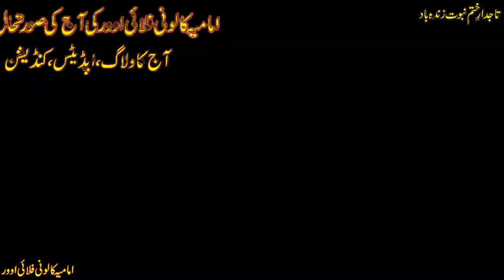Barkat town nala || Beautiful lahore || imamia flyover updates || فلائی اوور Pak flyover Opening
Beautiful lahore || imamia flyover updates || नए फ्लाईओवर अपडेट || فلائی اوور  Pak flyover updates

beautiful flyover in  world || Lahore motorway  flyover ||امامیہ فلائی اوور  ||  नए फ्लाईओवर अपडेट

new flyover updates || Lahore flyover ||امامیہ فلائی اوور  || Pakistan flyover || xyzetc/ नए फ्लाईओवर अपडेट
imamia flyover updates || New Flyover || فلائی اوور || Lahore flyover updates || xyzetc || flyover

new flyover Lahore || flyover updates || فلائی اوور || Pakistan flyover updates || xyzetc636
flyover updates || imamia flyover || new flyover Lahore || فلائی اوور || xyzetc

lahore motorway city
beautiful flyover in the world
largest flyover in the world

imamia colony flyover || flyover updates || new flyover Lahore || imamia flyover updates ||فلائی اوور

imamia colony flyover || flyover updates || imamia flyover updates || امامیہ کالونی فلائی || new fly

imamia colony flyover || flyover updates || imamia flyover || shahdara flyover updates

imamia flyover project | imamia flyover asphalt work | imamia flyover update |video ..

last night gadar video

Created by InShot:httpsYOUR QUERIES:
shahdara flyover project
shahdara flyover updates
shahdara flyover
shahdara flyover update
shahdara flyover opening
shahdara flyover property
shahdara flyover map
shahdara flyover news
shahdara flyover design
shahdara flyover construction work
shahdara flyover new map
shahdara mor flyover
shahdara flyover construction
shahdara mor flyover project
shahdara mor flyover update
imamia colony flyover
shahdara flyover ka naqsha
shahdara lahore flyover
Ravi bridges work updates
ravi bridges updates
ravi bridges project
Shahdara flyover details
shahdara masjid stay
shahdara chowk masjid stay
shahdara chowk masjid demolition
shahdara chowk property demolistion
shahdara chowk masjid stay khatam
shahdara flyover visit
Shahdara flyover completion date
Sheikhupura road property dismantling
Shahdara flyover latest updates
Shahdara flyover property dismantling
Shahdara Flyover Project
Shahdara Metro Station
Shahdara Flyover Update
Shahdara flyover updates
Shahdara Flyover Map Design
Shahdara flyover Biker Access
Shahdara flyover old map
Shahdara flyover lates updates
Shahdara flyover construction project
Shahdara flyover work at night
Ferozwala kachehri chambers dismantling
Shahdara market dismantling
flyover project
Overpass
lahore drone view 2023
Unmanned aerial vehicle
lahore construction update
Shahdara flyover construction will be completed soon. Shahdara mor flyover project is mega project in lahore pakistan.
Shahdara mor flyover update and imamia colony flyover projects are the major projects in lahore.

imamiaflyoverproject
NiaziMetroStation
ShahdaraMetroStation
imamiacolonyflyover
shahdaraflyoverupdates
shahdaramasjidstay
shahdarachowkmasjid
ShahdaraFlyover
MaksonsContractors
ShellPetrolStation
RaviBridges
ShahdaraFlyoverProject
xyzetc636
ShahdaraFlyoverUpdates